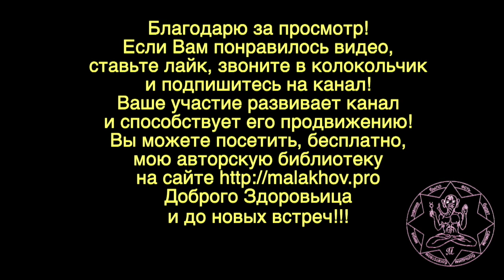ЭФИРНЫЕ МАСЛА. РАССУЖДЕНИЯ. Малахов.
Эфирные масла, что это такое? Я их начал применять, и у меня появились свои рассуждения об эфирных маслах. Это только начало, но тема эфирных масел, на мой взгляд, весьма перспективная, об этом говорят их древнее применение. И я решил их исследовать.